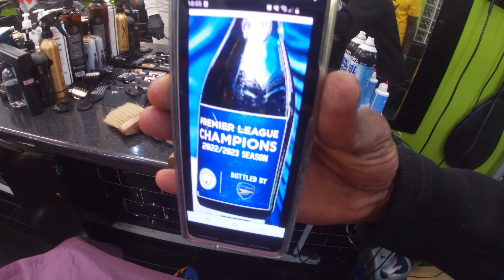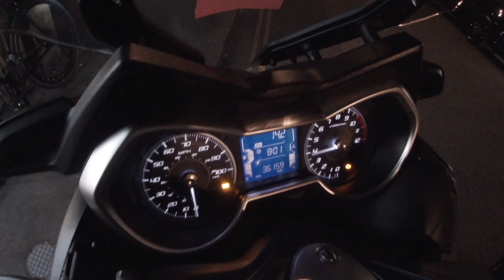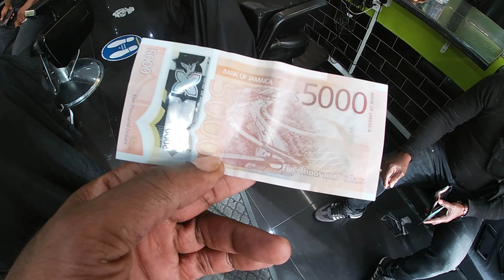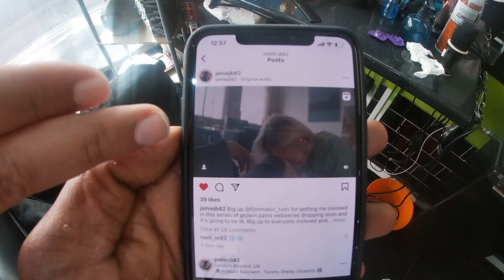THE JAMAICAN BARBERSHOP IN LONDON 🇬🇧! (episode 1)PURE VIBES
THE JAMAICAN BARBERSHOP IN LONDON! PURE VIBES it’s a Jamaican barbershop with lots of great vibes and great barbers. Feel free to check us out if you’re in the north London area.